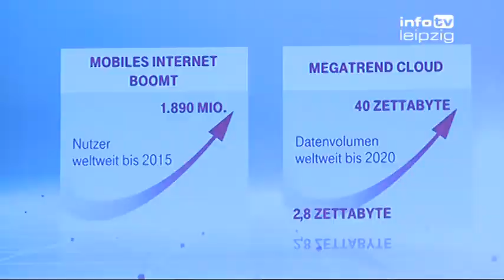Edgar K. Geffroy | Mittelstand Die Macher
Ausschnitt aus einem Beitrag von info tv leipzig. Edgar K. Geffroy als Redner auf der Roadshow Mittelstand die Macher (früher Antrieb Mittelstand) am 9.7.2014. Mit seinen Auftritten motiviert und informiert Edgar K. Geffroy sein Publikum über digitale Chancen und Wachstumsmärkte. Chancen erkennen, handeln, erster werden. Den digitalen Unternehmenserfolg in die eigenen Hände legen.

» Jetzt ANMELDEN für ein KOSTENFREIES ONLINE-MEETING mit Edgar K. Geffroy

» Kennen Sie schon meine UNTERNEHMER IMPULSE? Wissen auf Abruf – konkret und nutzenorientiert!

Edgar K. Geffroy